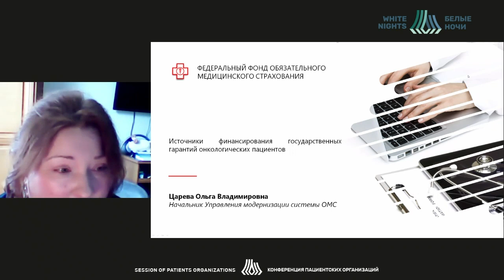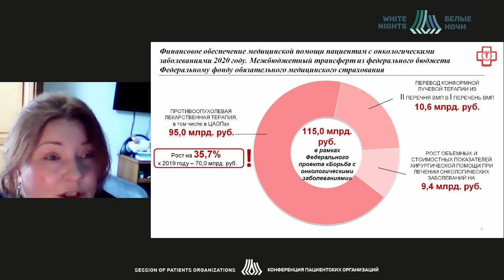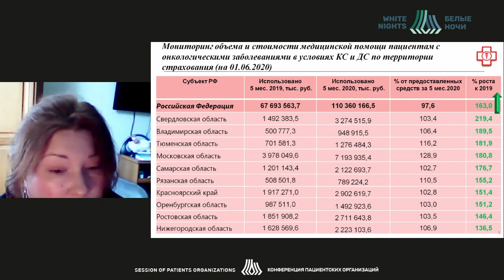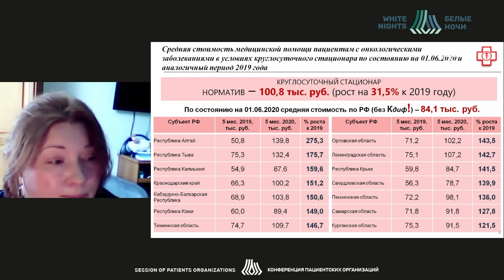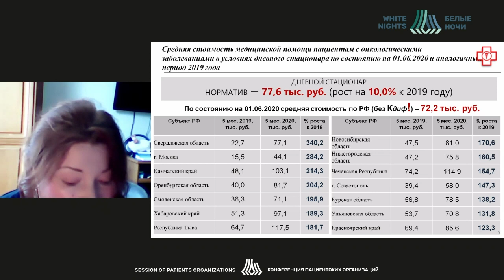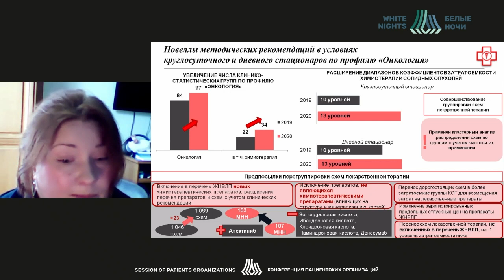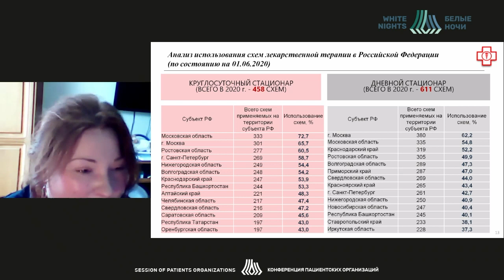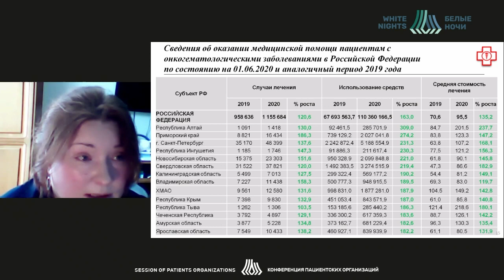Источники финансирования гос. гарантий онко. пациентов. Ответы эксперта Федерального фонда ОМС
Царева Ольга Владимировна - начальник Управления модернизации системы ОМС Федерального фонда обязательного медицинского страхования, к.м.н., Москва